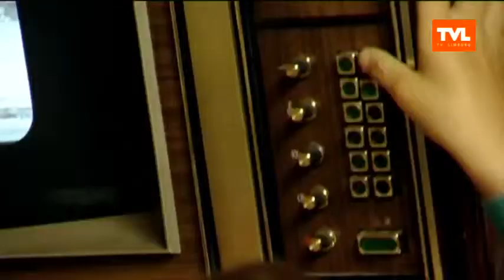De Lijn: Spartacus, Limburg als toeristische trekpleister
GEMEENSCHAPSTV  TVLIMBURG - Limburg zit echt wel in de lift als vakantiebestemming . Vele dagjesmensen worden aangetrokken door de brede waaier toeristische troeven die onze provincie biedt. Toerisme wordt dan ook een belangrijke troef voor de Limburgse economie. (uitzending 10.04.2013)